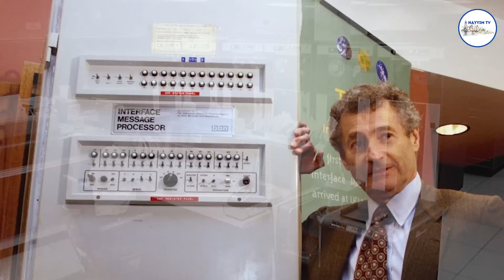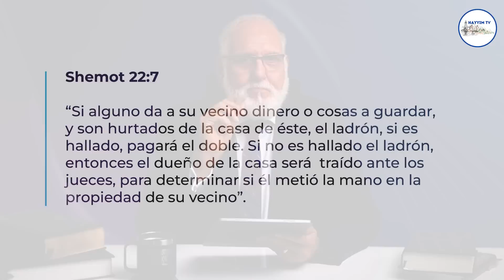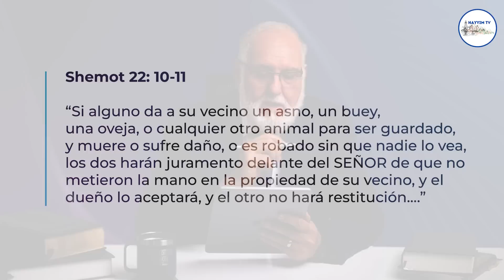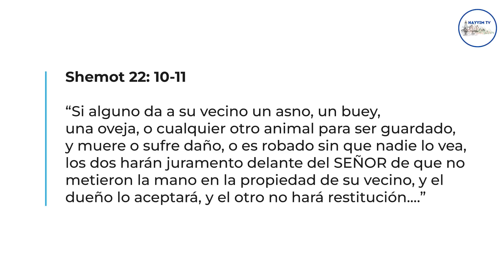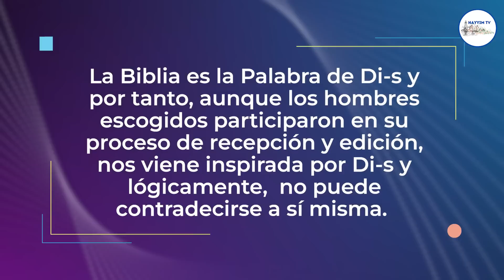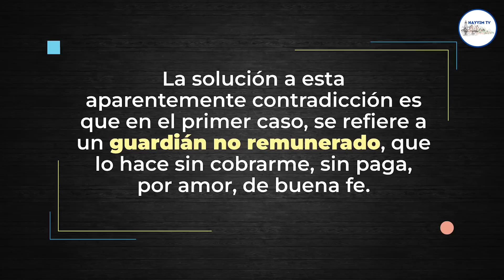¿Una opinión valiosa o una ofensa personal? PARTE 2 | Rab Dan ben Avraham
En esta PARTE 2 de esta serie, el Rab hace un importante análisis de los nacientes líderes judíos que se levantan en nuestros días para exponer la Toráh a través de las redes sociales, sin embargo ¿Dónde está la ética en muchos de ellos?

Comprometidos con la educación y formación de esta generación en los valores Eternos dados por HASHEM y el conocimiento de la Biblia en su contexto hebraico de la mano de el Rabino Dan ben Avraham pionero en la revelación de las ovejas perdidas de la casa de Israel, primer presidente de la Alianza Netzarita AniAMI, miembro del “American Mental Health Counselors Association” y Profesional de medicina alternativa.

Tu contribución es importante para seguir adelante en la educación de esta generación en los valores eternos de la Biblia.

¡ZONA PREMIUM! 🥇

Visita el sitio web de la Alianza Netzarita Internacional I AniAMI I 👉🏻